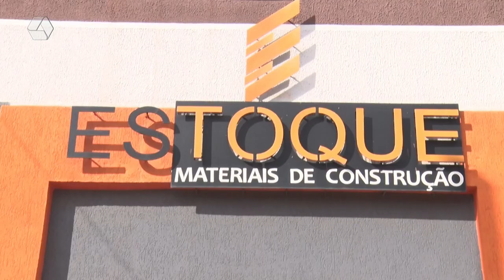RCN NOTICIAS 24/03/2023